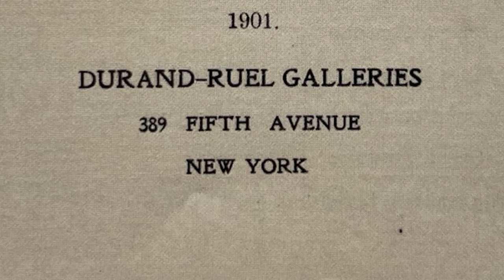An Exquisite Collection of paintings by the Post-Impressionist Master Gustave Loiseau.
Welcome to a journey through the captivating world of Post-Impressionist landscapes, as we explore the artistic genius of Gustave Loiseau.

Witness Gustave Loiseau's ability to capture the essence of the rural landscape, his skillful manipulation of colour and light, and his unrelenting pursuit of artistic innovation. These are not mere paintings; they are gateways to moments frozen in time, to the very soul of nature, as seen through the eyes of a true master.

This collection of paintings will be on view at The Palm Beach Show at the Palm Beach County Convention Centre in February 2024.

Video by Sam Thomas Photography.